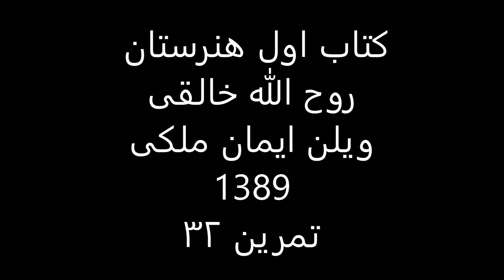کتاب1هنرستان روح الله خالقی ویلن ایمان ملکی تمرین 32